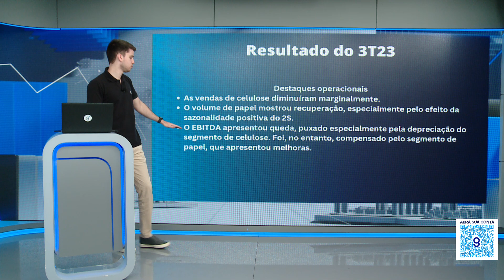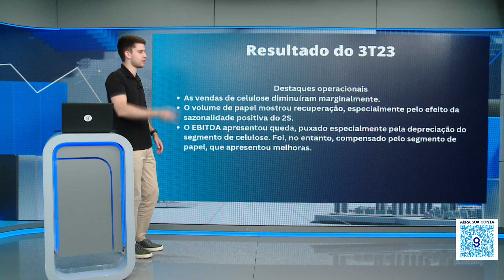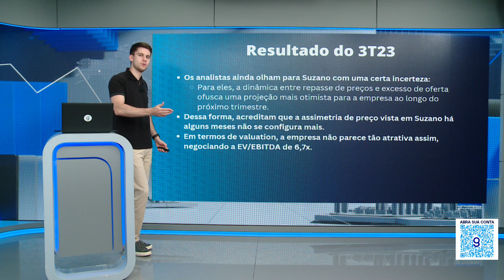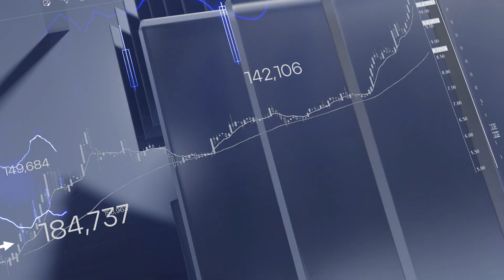SUZANO (SUZB3) - RESULTADO FRACO NO 3T23, PERSPECTIVAS MELHORES PARA O 4T23!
Suzano divulgou um prejuízo forte no 3T23, mas os analistas estão esperando já uma melhora no 4T23. Entretanto, não é a hora de comprar as ações. Quer saber mais? Assista ao vídeo.